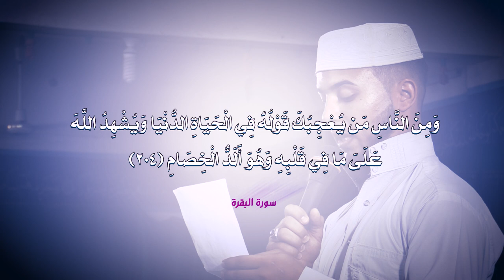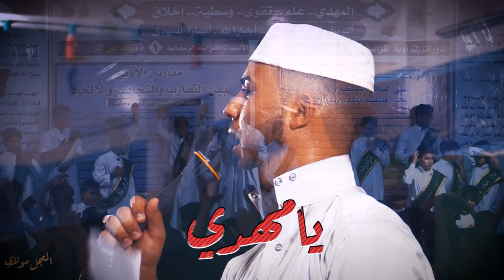راب مهدوي || العجل مولاي.. يا مهدي || أداء وكلمات : نور الرميثي(عصر القبورية )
::: راب مهدوي :::
|| العجل مولاي.. يا مهدي
|| أداء وكلمات : نور الرميثي

|ذِكر الأشبال:

باقر الفهد |كرار عادل |مرتضى مهند

|ذِكر الشباب :
حسين حلواص |مصطفى الحمزاوي |مقتدى علي |منتظر علي |عباس فؤاد